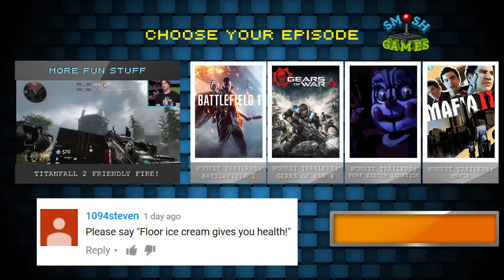Titanfall (Honest Game Trailers)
In a first person shooter genre dominated by militant fantasies and semi-historical cluser f**ks, one shooter will rise and take its place as the awkward middle child of the fps family - except this time that child is a big ass robot. Its the TITANFALL SERIES!

Honest Game Trailers: Titanfall Series
Executive Producers: Matt Raub and Spencer Gilbert
Episode Written by: Matt Raub, Joshua Ovenshire, Andrew Bird & Spencer Gilbert, Max Song